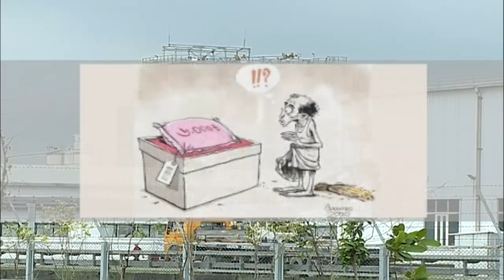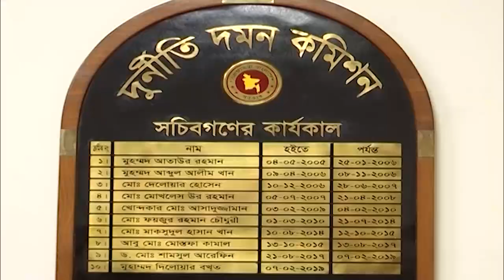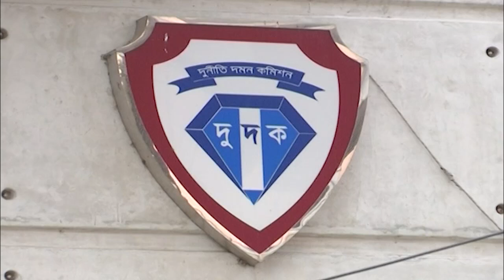রুপপুর বালিশ কাণ্ড ৩৩ জনকে দুদকের তলব